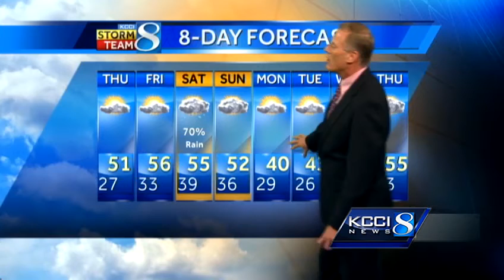KCCI video forecast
KCCI Meteorologist John McLaughlin's forecast for Iowa.